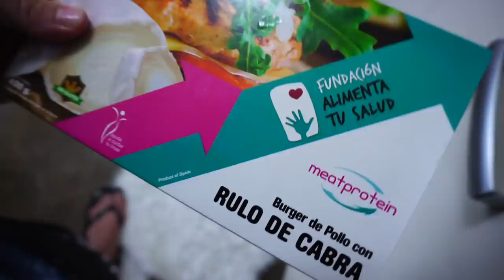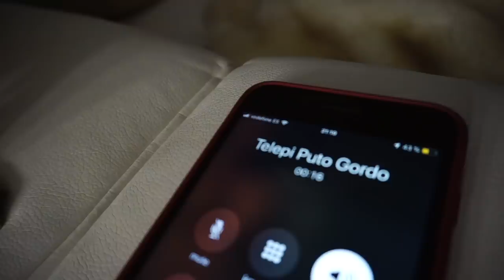UN DÍA EN LA VIDA DE UN PERRO CHIHUAHUA | PLUTO DEANGELO | - Eneko DeAngelo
Por petición popular tenéis un dia normal en la vida de Pluto Deangelo, el pequeño Chihuahua Alpha